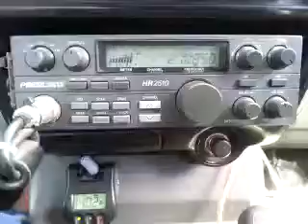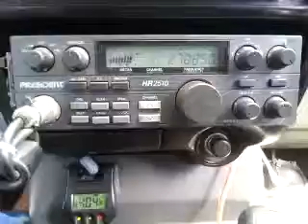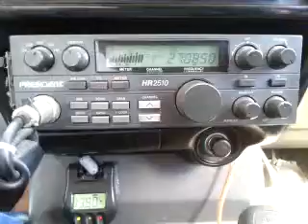07-29-2015 ModSqd DynamiteCA PoundCA